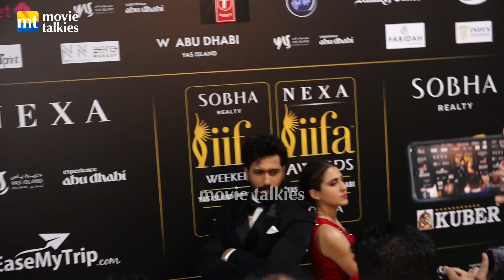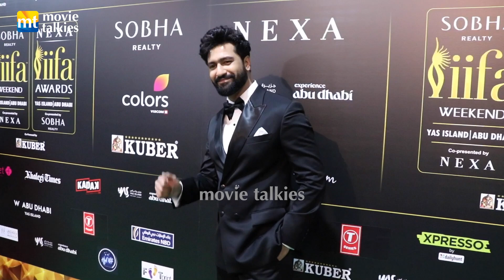Yeh bacche ki koshish kar rahe hai 🤣 Sara Ali Khan-Vicky Kaushal | Zara Hatke Zara Bachke | IIFA